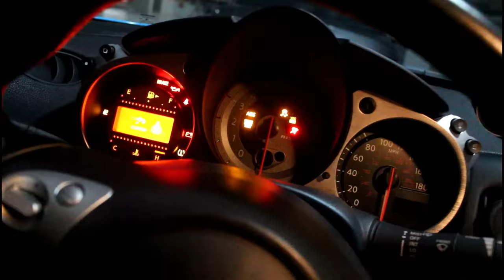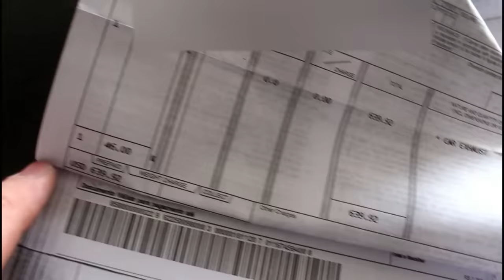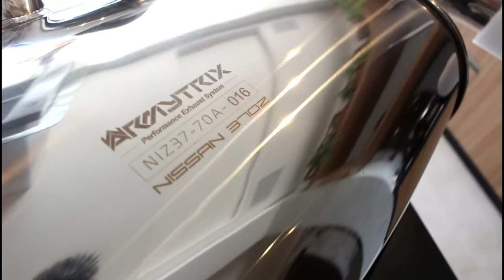RECEBI UMA CAIXA SURPRESA DE R$ 30 MIL «Bruno Bär»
Já imaginou receber uma caixa surpresa de 30 mil reais? Eu recebi e não consigo explicar a felicidade de poder abrir e compartilhar com você meu novo presente.

◼️ SCHONINGER AUTO MECÂNICA
» R. Austrália, 150 - Nações, Balneário Camboriú - SC.